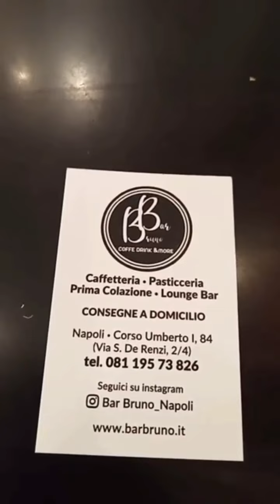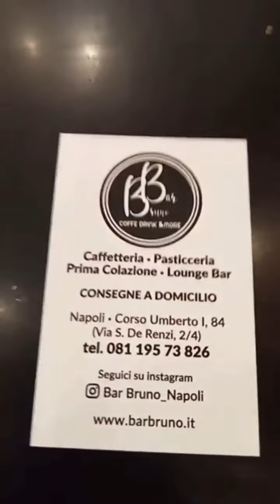Ringraziamenti infinitil bar Bruno per la sua partecipazioneBenvenuto in My life